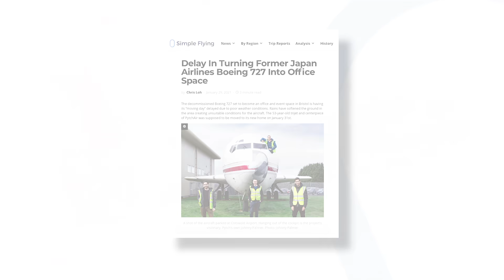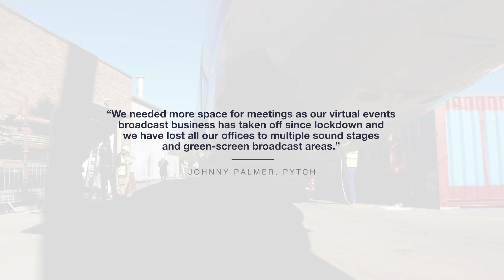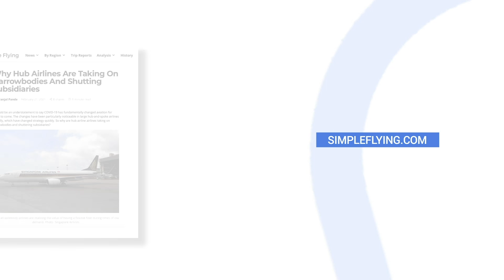Boeing 727 Successfully Transported Overland In The UK After Some Bumps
Back in November we first reported on a Bristol entrepreneur’s vision to repurpose an old Boeing 727 as a work and event space. Since then we’ve also reported on the project’s progress and setbacks. But now, Johnny Palmer’s goal of moving the old jet from Cotswold Airport to Bristol has finally been achieved, making for some spectacular sights along the way as the fuselage was moved down the motorways and backroads of southwest England.

Videos and photos courtesy of Johnny Palmer of PYTCH.